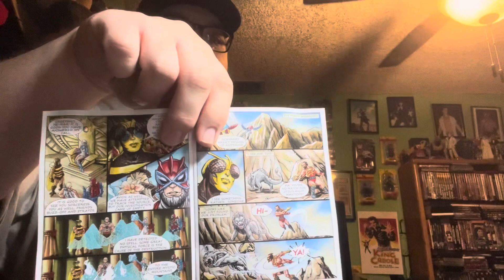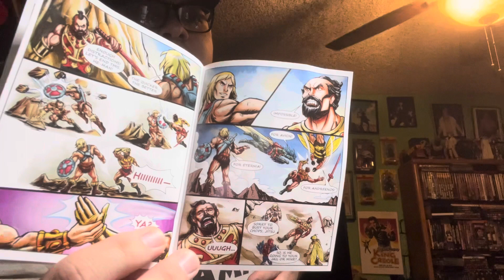He-man : mini comic review: Challenge of Jitsu